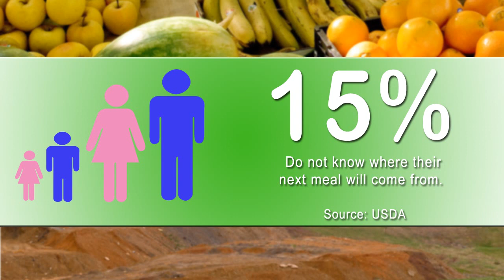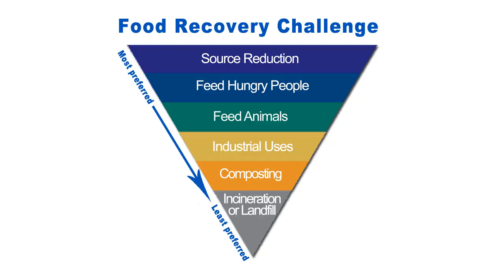Feed People Not Landfills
Wasted food is the largest component sent to landfills in the United States.  Once in landfills, the food waste decays into methane, a powerful greenhouse gas which has been linked to climate change. Americans waste nearly 40 percent of the food we produce while one in six Americans does not know where there next meal is coming from.  EPA’s Food Recovery Challenge works with businesses, educational institutions, and other organizations to divert wholesome food to hunger relief organizations and food scraps to composting.
We accept comments according to our comment policy